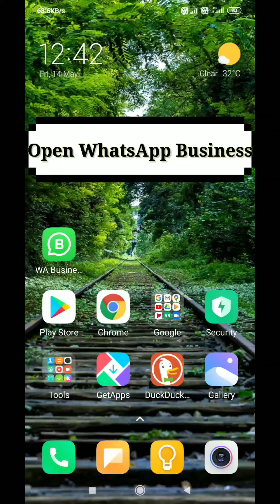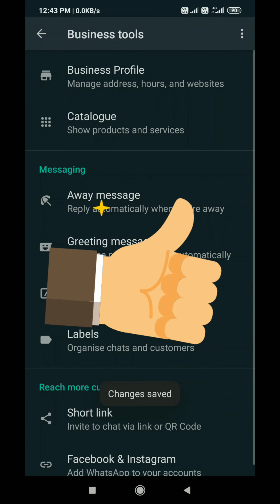How to Set Up Away Message or Out of office message on WhatsApp Business app | Techno Logic | 2021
Hello everyone, welcome to Techno Logic. In this video, we'll learn how can we enable Away Message or Out of office message on WhatsApp Business app in simple steps.